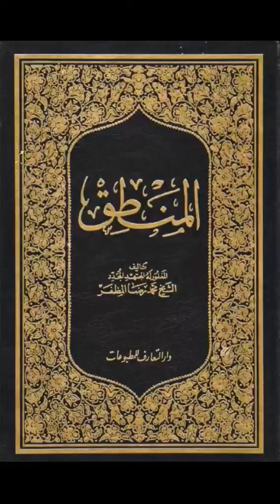كتـ📓ـاب المنطق- الشيخ محمد رضا المظفر + الكتاب بتحقيق الشيخ غلام رضا الفياضي⇩pdf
+ الكتاب الثاني بتحقيق الشيخ الفياضي
تنزيل الكتاب كاملاً 💾 بصيغة pdf